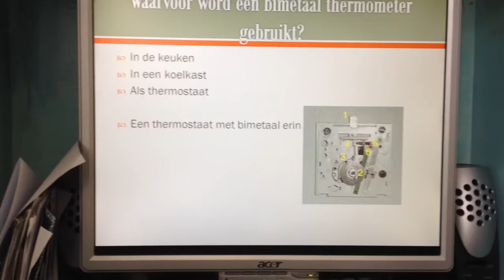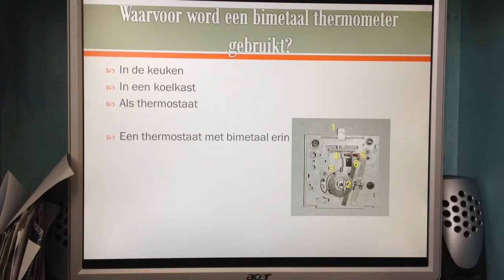TIJMEN*********** BIMETAAL THERMOMETER